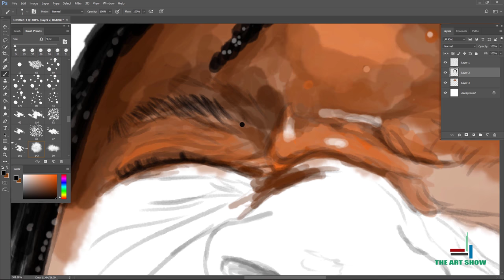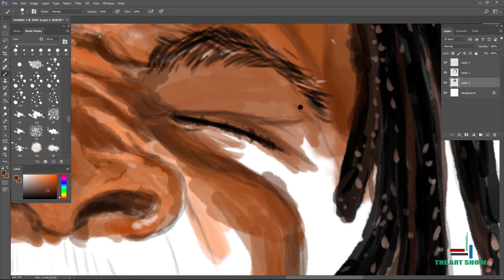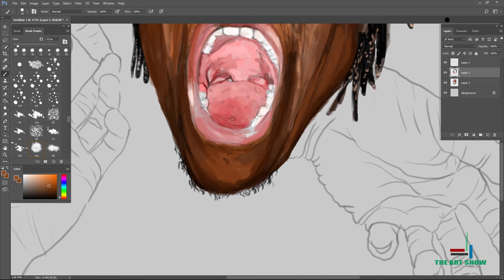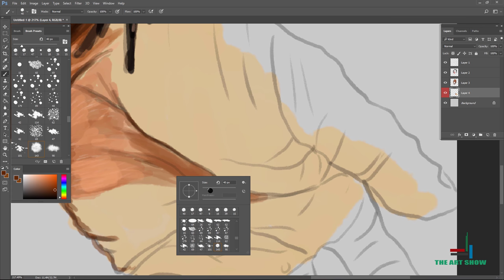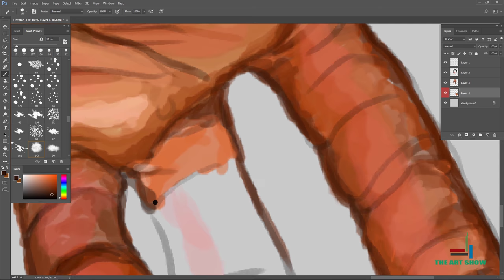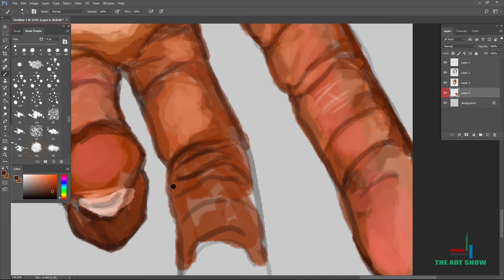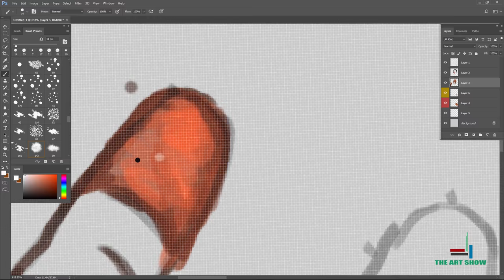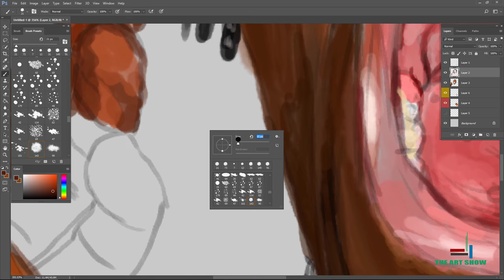what about me speed painting